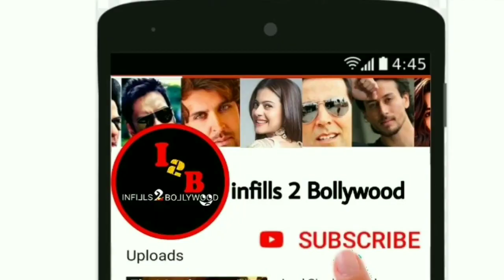Ganpath:Part 1 First Look Tiger Shroff | Ram Setu Movie AkshayKumar Lal Singh Chaddha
Hiii friends
I am talking to you in this video about Bollywood hindi upcoming movies Ganpat 1 Tiger Shroff. First official trailer look out of this movie. And who actor actress star cast in Lead roll, Movie story, official trailer teaser Shooting & release date, updates etc.

namaskar
Maine is video me Bollywood (Hindi) ki aane wali filmo Ganpat 1 Tiger Shroff ke baare me bataya hai. ki is film ka first Trailer look out. Mukhya bhumika me hero hiroin kaun hai ke baare me, story, Shooting trailer official teaser aur release ki date ityadi ke baare me bataya hai.
dhanyabaad.